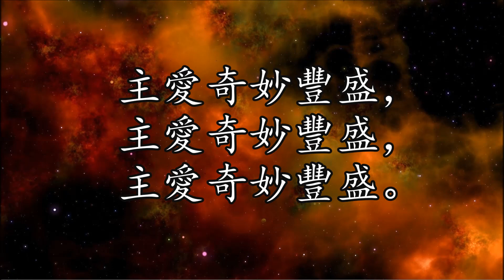普世歡騰 | 男低音 (Bass) | Joy to the World | ANTIOCH (Handel)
作詞: Isaac Watts 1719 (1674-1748)
作曲: George Frideric Handel 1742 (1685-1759)
編排: Lowell Mason 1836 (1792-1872)
調: ANTIOCH

1
普世歡騰，救主降臨！全地接祂為王；
萬心為主預備地方，宇宙萬物歌唱，
宇宙萬物歌唱，宇宙，宇宙萬物歌唱。
2
大地歡騰，主治萬方！萬民高聲頌揚；
田野江河平原山崗，響應歌聲嘹亮，
響應歌聲嘹亮，響應，響應歌聲嘹亮。
3
世上一切罪惡憂傷，從此不再生長；
普世咒詛變為恩典，主愛澤及四方，
主愛澤及四方，主愛，主愛澤及四方。
4
主以真理，恩治萬方，要在萬國民中，
彰顯上主公義榮光，主愛奇妙豐盛，
主愛奇妙豐盛，主愛，主愛奇妙豐盛。

1.
Let ev'ry heart prepare him room,
And heav'n and nature sing,
And heav'n, and heav'n and nature sing.
2.
Joy to the earth! the Savior reigns;
Let all their songs employ,
3.
No more let sin and sorrow grow,
4.